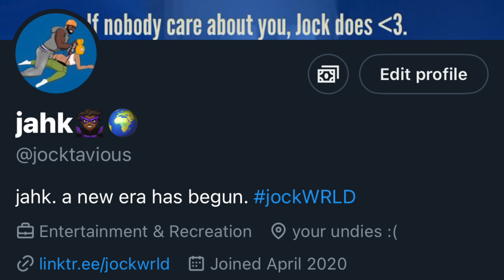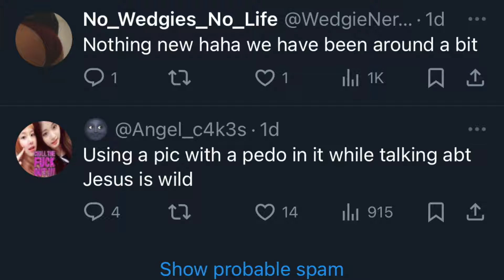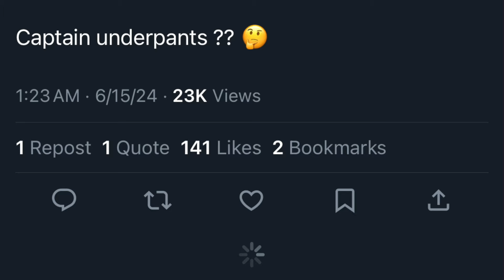Wedgies In The REAL WORLD?! | The Wedgie Club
Just when you thought it was over, the internet had a lot to say about those Wedgie Tinder profiles🤣